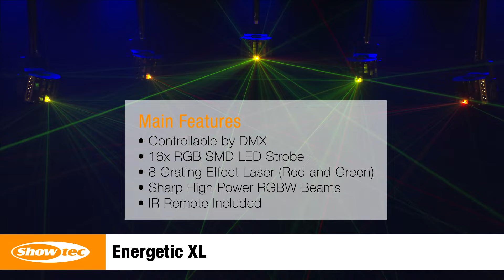Showtec - Energetic XL. Product Code 43169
The Showtec Energetic XL is a powerful 3-in-1 effect light for creating Beam, Matrix and Laser effects, suitable for small indoor venues. Its 30 watt COB RGBW LED project 48 beams. Stunning matrix effects can be created with the 2 x 8 RGB LEDs at the upper and lower part of the fixture. The red and green laser is equipped with 8 different grating effects for displaying many unique laser effects. The Energetic XL is controllable by DMX and IR remote in either Auto run, Sound-controlled and Master/Slave mode. An infrared remote and power cable are included.